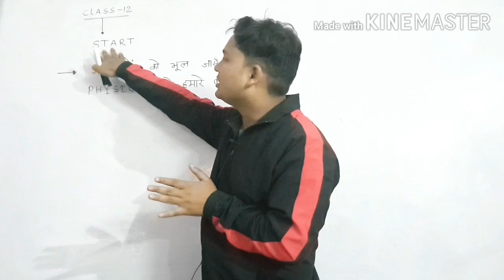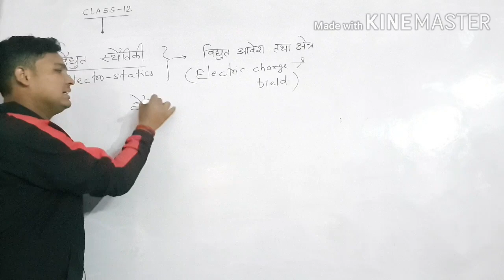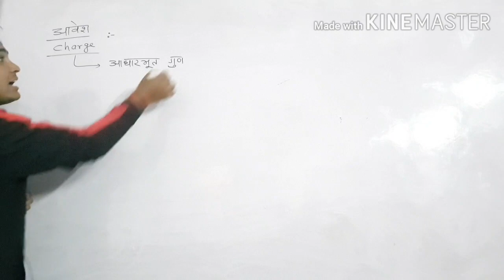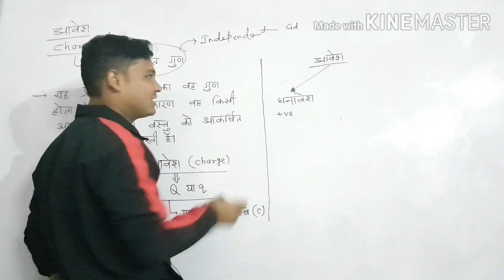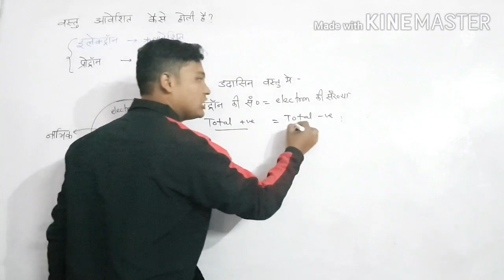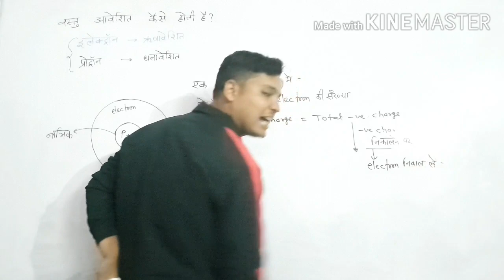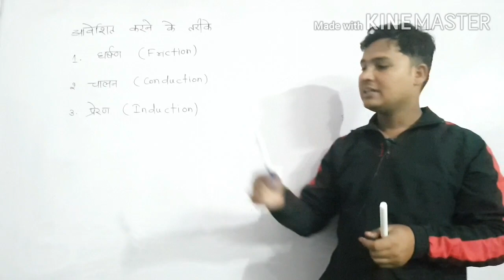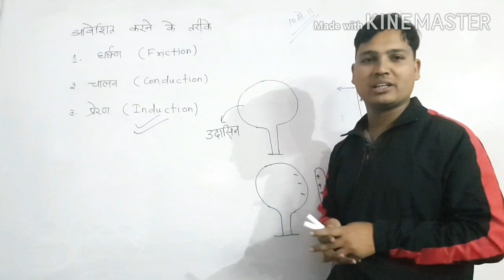Electrostatic 01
prince sir